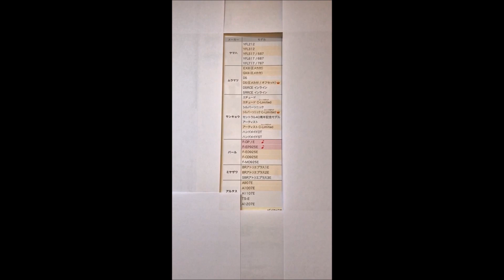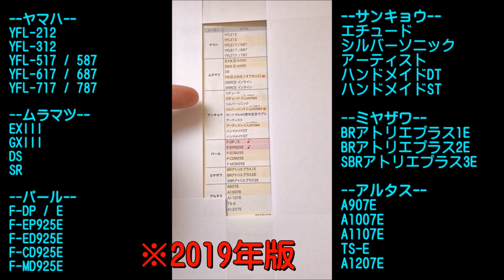フルートの買い方について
ご協力頂いたのはコチラ↓
在庫数は間違いなく世界一！